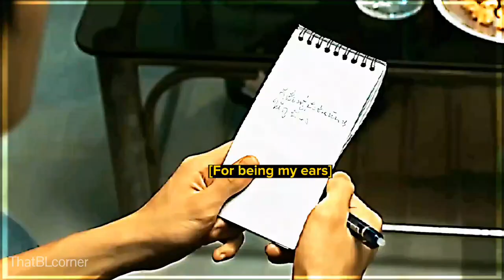[BL] Heart X Li-ming I You're in Love I FMV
Series:  Moonlight Chicken